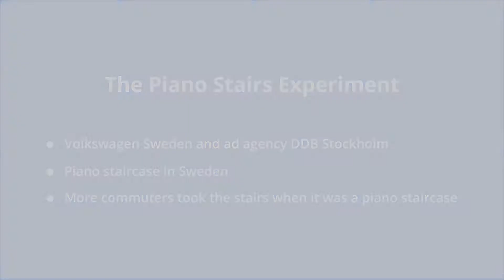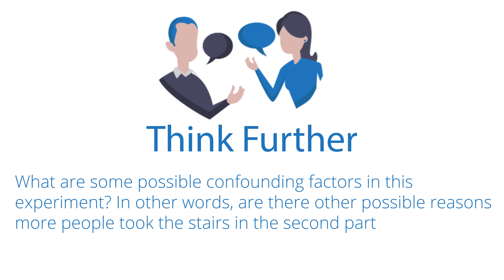The Piano Stairs Experiment: Making Life More Fun - Psychology Experiments | Academy 4 Social Ch...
The piano stairs experiment was part of The Fun Theory, an ad campaign run by the car company Volkswagen Sweden and the ad agency DDB Stockholm to promote Volkswagen’s new, more fuel-efficient brand. The groups turned a normal staircase at a subway station in Sweden into a “piano staircase,” where stepping on a stair produced a sound. Commuters were significantly more likely to choose the stairs over the escalator when the staircase was a piano than when it was a regular staircase.

1. What are some other tasks that could be made more fun in a similar way to the piano stairs experiment?
2. Do you agree that people can be incentivized to make better decisions by making those decisions fun? Are there limits on this hypothesis? Are there tasks that could not be made fun?
3. What are some possible confounding factors in this experiment? In other words, are there other possible reasons more people took the stairs in the second part of the experiment besides the fact that they were piano stairs?

**Contents
00:00 - Introduction
00:20 - Explanation
00:41 - The Piano Stairs Experiment
01:05 - The Experiment
02:32 - So What?